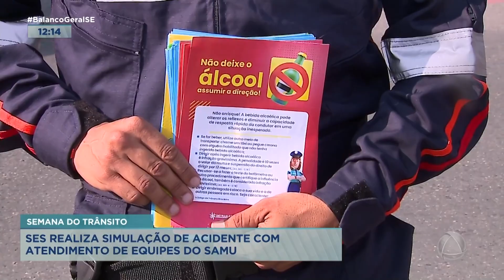Secretaria de Estado da Saúde realiza simulação de acidente com atendimento de equipes do SAMU - BGT